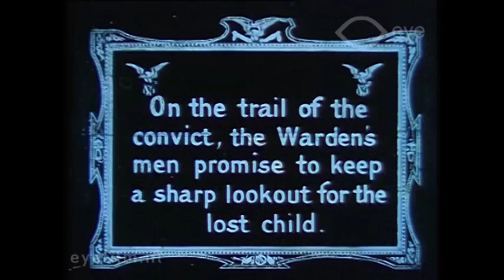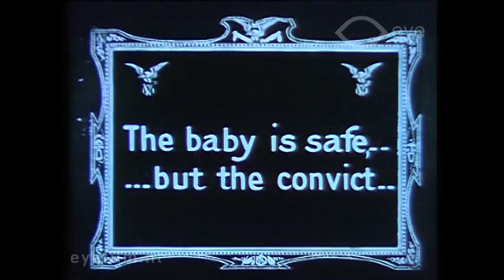In Northern Forests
Director: unknown | Production Country: United States| Year: 1911 | Production Company: Vitagraph Company of America (United States) | FLM5125 | Film from the collection of EYE (Amsterdam)

A short silent film in which Phil, an escaped prisoner, saves a girl from wolves.

Cast: Edwin Phillips (Phil), Julia Swayne Gordon, Robert Gaillard, Florence Foley (Dotty), Flora Finch, William Shea

This film is from the Jean Desmet Collection at EYE. Jean Desmet (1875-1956) was one of the leading cinema operators and film distributors in the Netherlands from 1907 – 1916. The Jean Desmet Collection at EYE has more than 900 films, and is included UNESCO's Memory of the World Register.